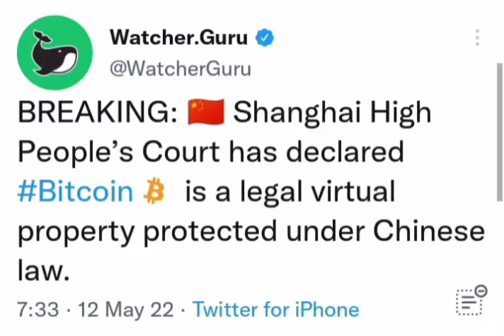❤️Bitcoin is a legal virtual property protected under Chinese law 💯☑️bitcoin